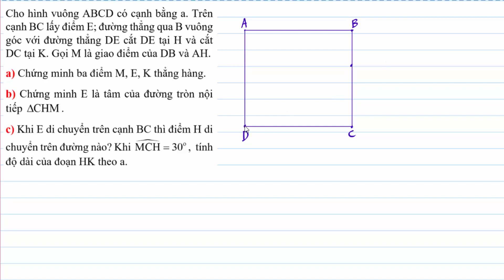Ôn thi học sinh giỏi Toán 9: Chứng minh M, E, K thẳng hàng. Khi góc MCH=30 độ. Tính HK theo a.